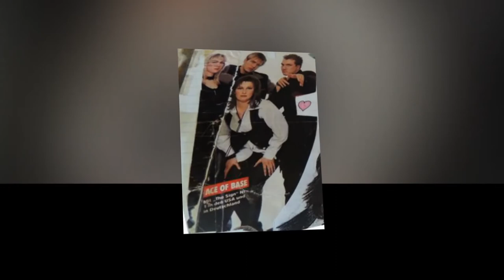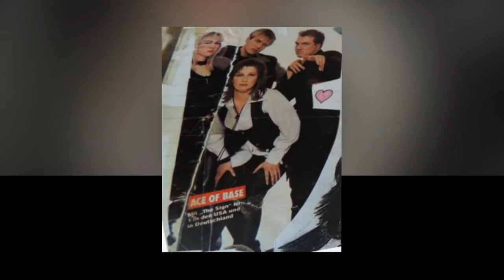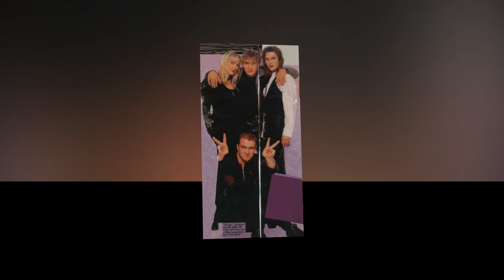Ace of Base from CD "Playlist: the very best of" (Photo Session)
Photographer: Bernhard Kuhmsted